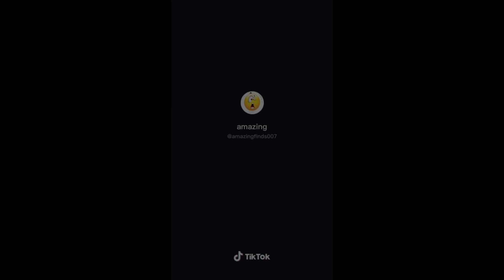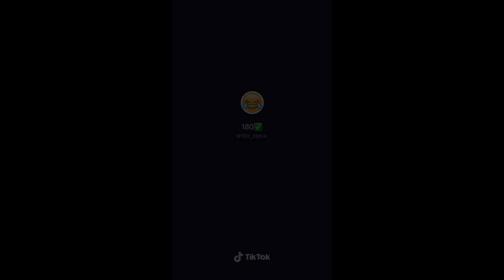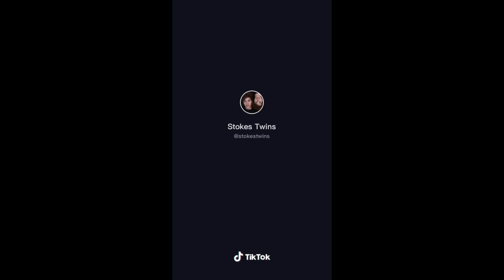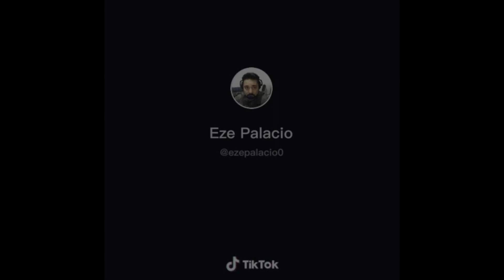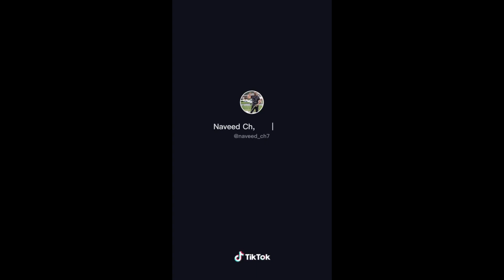Los Mejores Videos graciosos de Tik Tok #2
una selección de los videos mas graciosos de tik tok #2